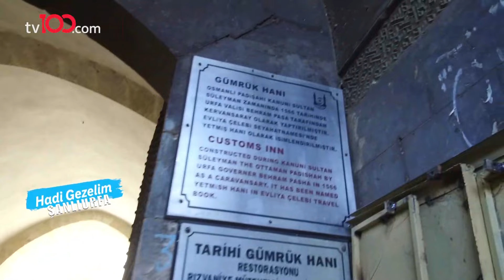Şanlıurfa - Hadi Gezelim - Derya Uğur Öner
Derya Uğur Öner, medeniyetler diyarı Şanlıurfa'ya sizler için giderek tüm güzelliklerini sizlerle buluşturdu.

TÜRKSAT 4A
Frekans: 12729
Sembol: 30000
Polarizasyon: V (Dikey)